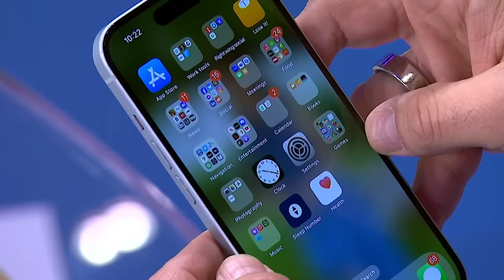'Toxic': Marjorie Taylor Greene not backing down from trying to oust Speaker Johnson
Rep. Marjorie Taylor Greene is not backing down from trying to out House Speaker Mike Johnson. Johnson is also set to speak tomorrow at Mar-a-Lago with former President Trump. NBC News' Ryan Nobles and former chief strategist on the Romney campaign Stuart Stevens weigh in on the potential political and global impact.